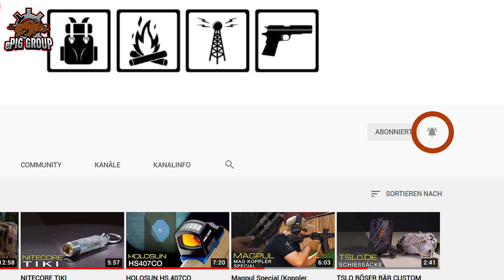LASERLUCHS LA850-50-PRO-II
Der neue Laserluchs LA850-50-PRO-II IR Aufheller ist mit einer Wellenlänge von 850nm für Nachtsichtgeräte der 2. und 3. Gen. hervorragend geeignet. Schocksicher, spritzwassergeschützt,  Kippschalter mit Einschaltschutz und stufenlos verstellbarer Leuchtkegel von 1,5-15° - und das 100% augensicher mit Laserklasse 1.